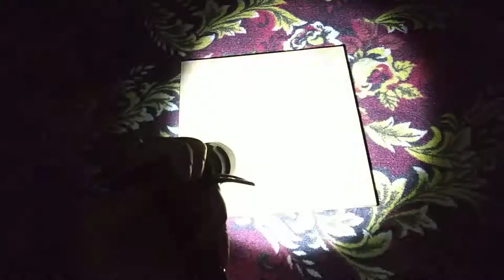Функции фонарей CREE (кри)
Как-то раньше, я случайно узнал что умеет мой фонарь))) и вот решил поделиться с вами) А то может тоже только включаете и выключаете его, хотя он может больше :)